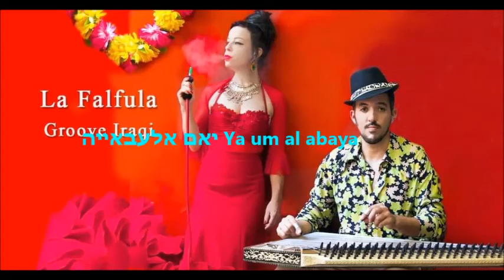יאם אלעבאייה Ya um al abaya לה פלפולה גרוב La Falfula Groove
La Falfula Groove לה פלפולה גרוב הפארק הלאומי רמת גן 7.8.21
דוד רגב זערור – קאנון שירה וניהול מוזיקלי
יוהני פרז – ה"לה פלפולה" – ריקוד והפקה מוזיקלית
תום(אפנדי עוואד) מרגלית – עוד
יוהנה(קאמנג'טיה) ריטמולר – כינור
וג'וזה בן (ג'וניור) מכלוף – דרבוקה וריק
אלן אלייב – כלי הקשה